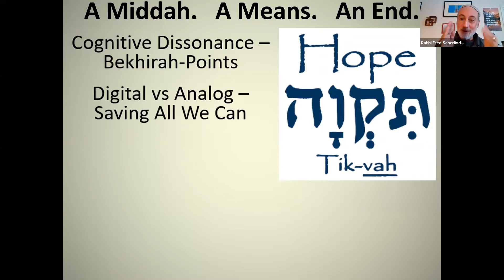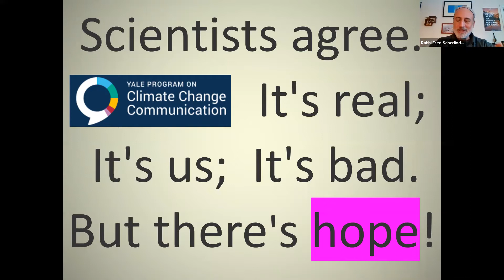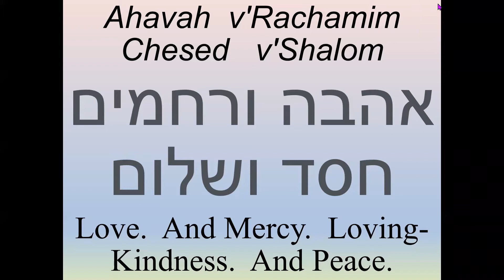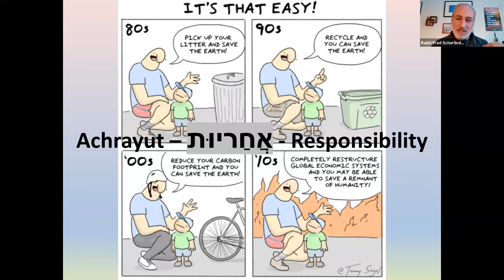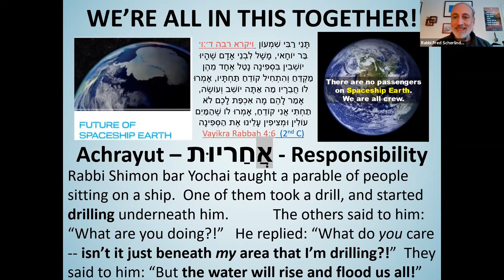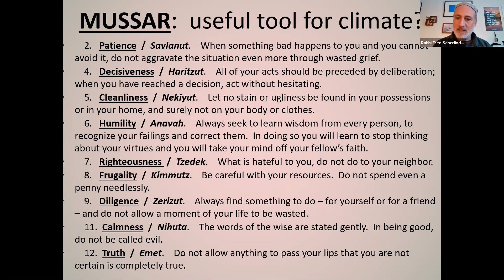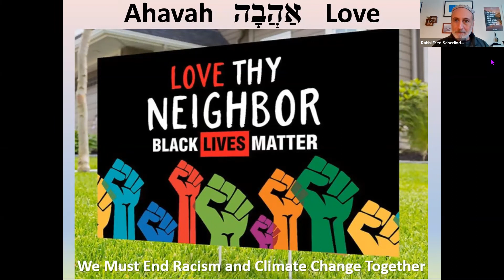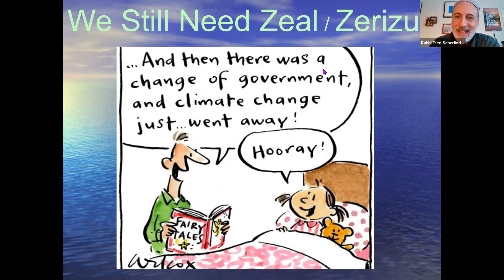01/31/2021 - Mussar, Psychology, and Activism: Changing Ourselves to Change the Climate